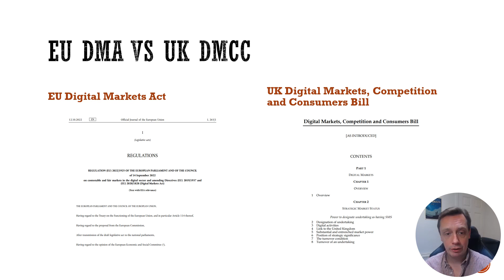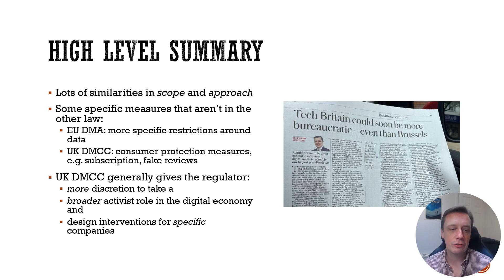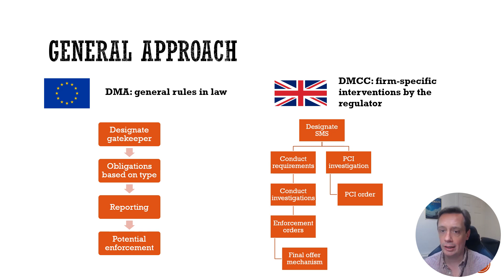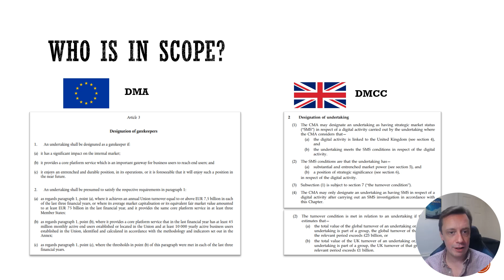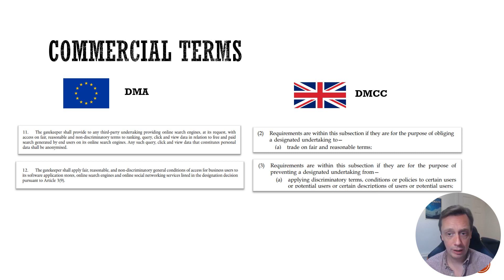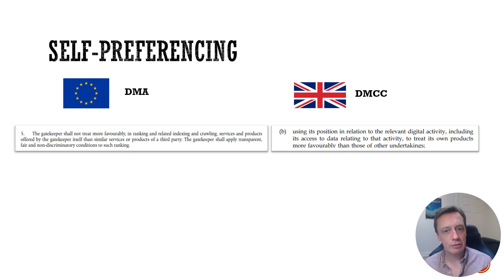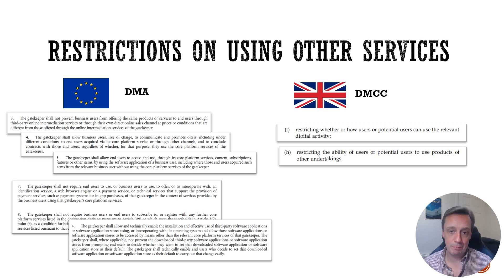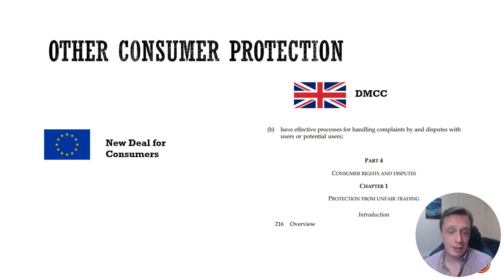EU DMA vs UK DMCC: comparing the two MASSIVE new regulations for digital markets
I go through the EU Digital Markets Act (DMA) and the UK Digital Markets, Competition and Consumers Bill (DMCC), discussing how they will affect digital platforms, what they might mean for the rest of the economy, where there are similarities, and where there are differences.

You might also be interested in an article I wrote for the Telegraph on the governance and policy consequences of the power that the DMCC would give to the UK Competition and Markets Authority: